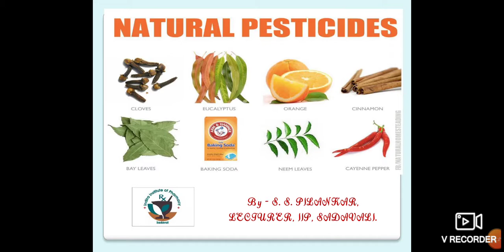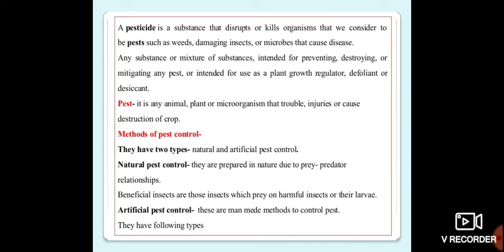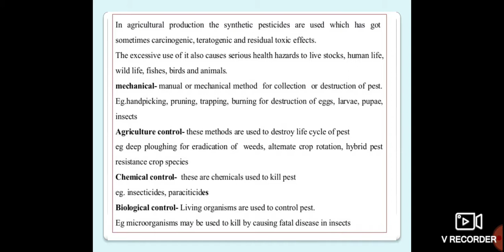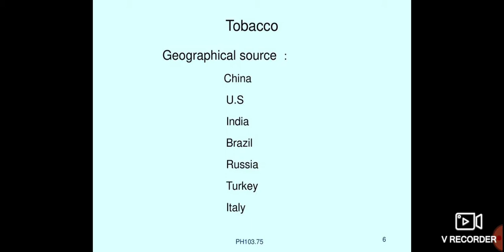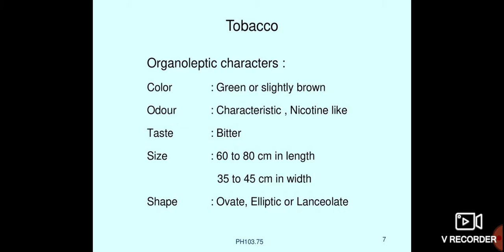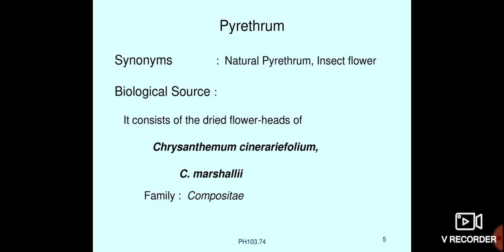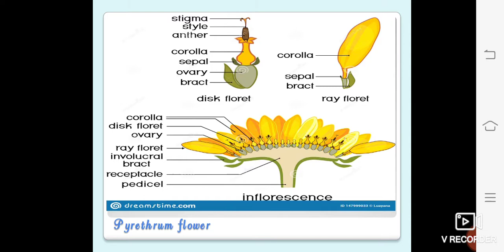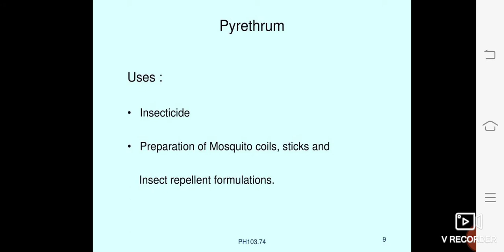Natural pesticides - Tobacco and Pyrethrum